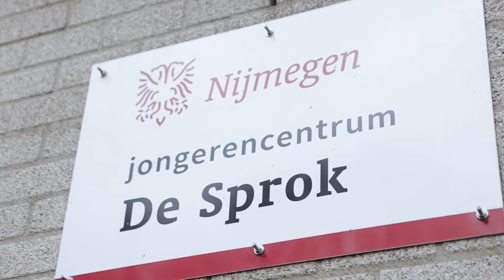Nieuwjaarsspeech Gemeente Nijmegen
Met onder meer de bekendmaking van Nijmegenaar van het Jaar. Ook te vinden op de website van de gemeente en het YouTube kanaal van de gemeente